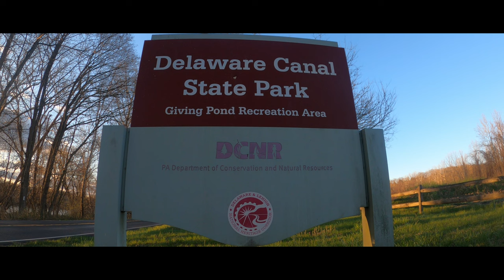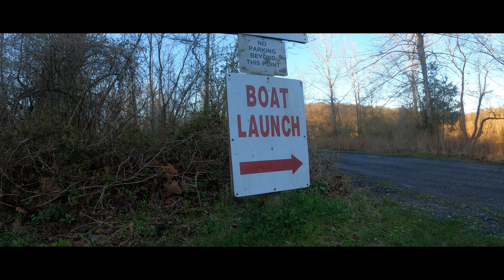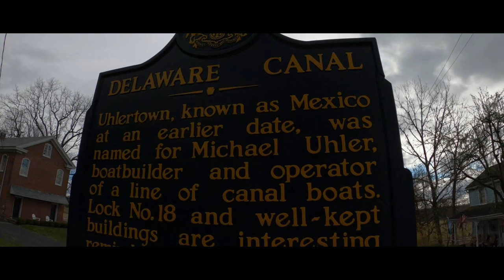Delaware Canal State Park - The Giving Pond Loop and Uhlerstown Covered Bridge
An easy, leisurely, loop hike in Bucks County PA, The Giving Pond is part of the historically significant Delaware Canal State Park. For nearly 60 miles, the canal follows along the Delaware river and is used for walking, biking, fishing, bird watching, and historical interpretation  set in the bucolic landscape of world famous Bucks County Pennsylvania. The Giving Pond is the remains of a former sand and gravel quarry that was purchased by the state in 2002 and now offers a 50 acre pond that has become a haven for waterfowl, and a place of quiet solitude for boaters, fisherman, and nature enthusiasts. Ample parking is provided off of route 32 "River Road'. In addition to the pond, one can view the river, walk the canal, and visit a red covered bridge, all in the span of a bout 2 miles.

                Hillside by Trevor Kowalski
                 Pioneers by Audionautix

CAMERA - Go Pro Hero 8 4k 24fps

THUMBNAIL - Canva